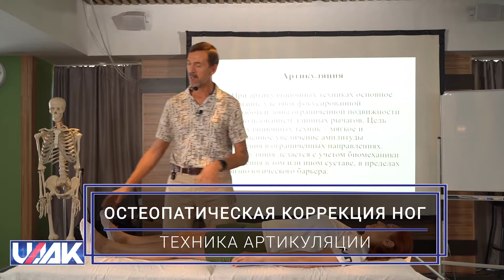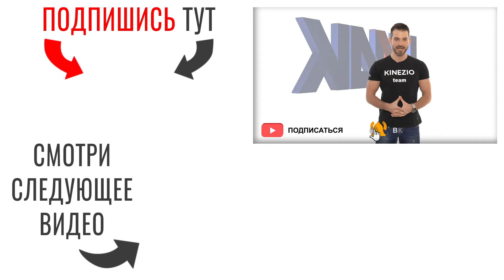Техника Артикуляции - Остеопатическая коррекция ног (Вячеслав Пичугин)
Отрывок из семинара Вячеслава Пичугина "ДИСФУНКЦИИ ТАЗА И НИЖНЕЙ КОНЕЧНОСТИ. ДИАГНОСТИКА И ЛЕЧЕНИЕ" (2023)

Данное видео создано совместно с:
Академия медицинской кинезиологии и мануальной терапии проф. Л.Ф.Васильевой

Объединенная ассоциация прикладной кинезиологии UAAK
✅ Подробней об обучении Прикладная кинезиология узнайте на сайте:

ВНИМАНИЕ!
Данное видео является фрагментом обучения специалистов, которые профессионально работают с опорно-двигательным аппаратом. Рекомендации в видео не могут быть использованы для самолечения без достаточной профессиональной подготовки.